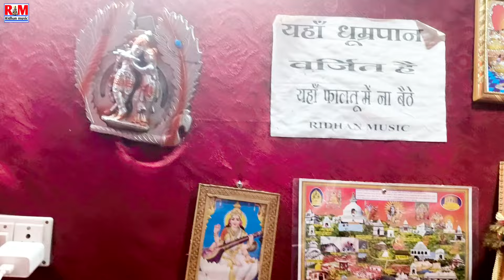Marabau Gaya Se Patna Dauda Dauda Ke | Suraj Super Rangdari Song | मारबौ गया से पटना दौड़ा दौड़ा के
►Title: Marabau Gaya Se Patna Dauda Dauda Ke
►Singer: Suraj Super
►Lyrics: Raushan Pujari
►Mix By: Bholenath Studio
►Lable: Ridhan Music
►Releasing & Disign By:- Suraj Super ( 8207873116 )
►Recording-  Bholenath Studio Bishunganj ( banavar )
►Editor:
►DOP:

Must see  share to others and subscribes the channel "Ridhan Music" for regular updates of best videos.this is very popular song in Bihar listener in all over world in this song.